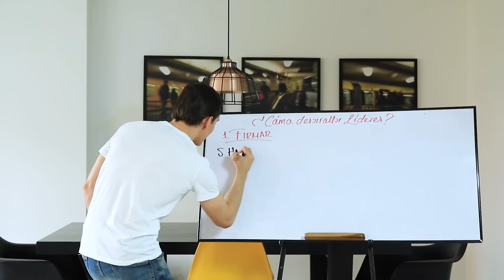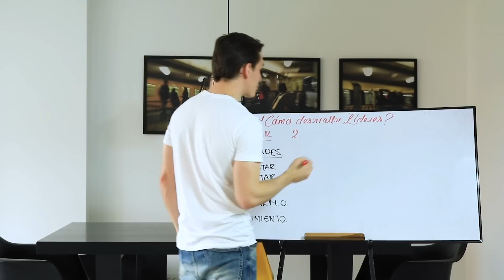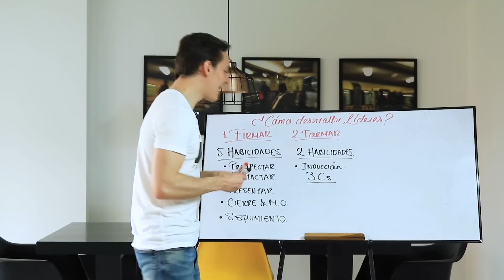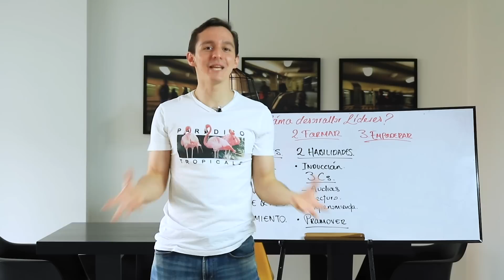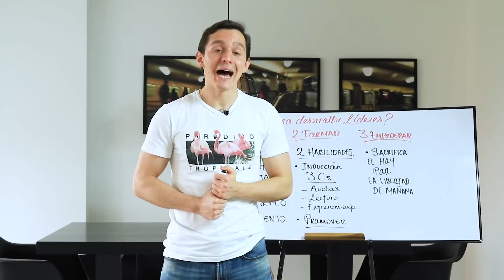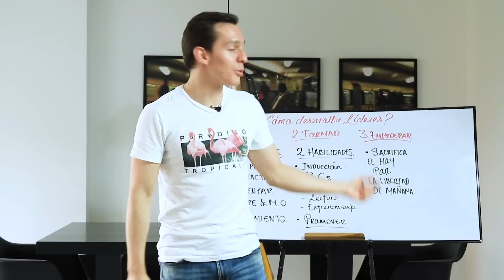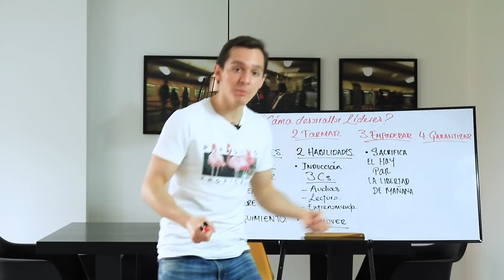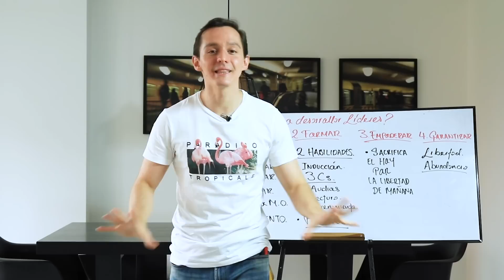¿Cómo desarrollar líderes en Network Marketing? - Juan Ricardo Roldán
En este video aprenderás los cuatro pasos a seguir para desarrollar líderes en tu negocio de network marketing y de esa manera, construir libertad financiera.